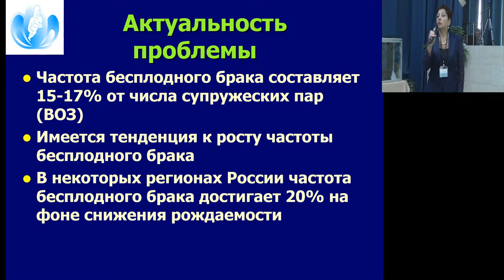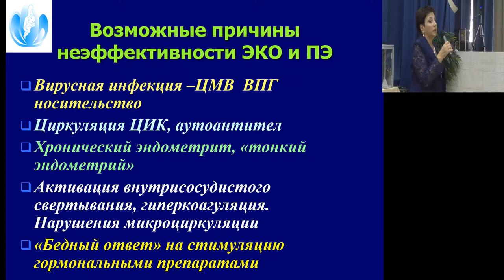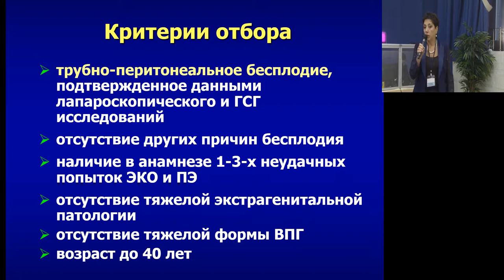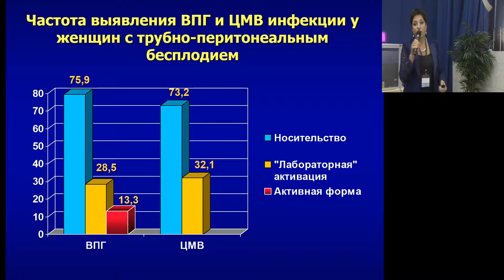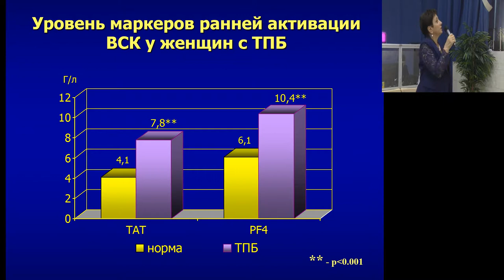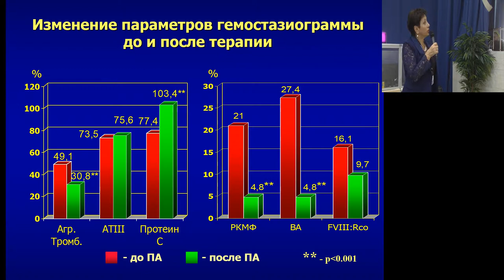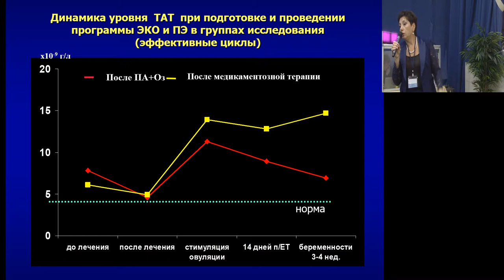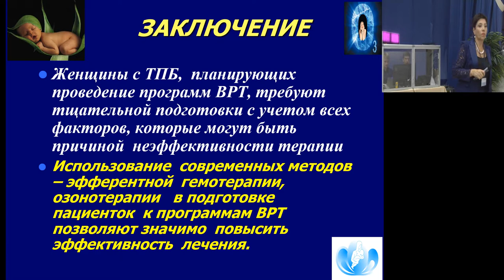Plasmapheresis in combination with ozone therapy in the training of patients with...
Plasmapheresis in combination with ozone therapy in the training of patients with chronic salpingoophoritis to the in vitro fertilization program
T.A. Fedorova, A.S. Ochan, E.M. Bakuridze, I.E. Korneeva , L.A. Bagdasaryan, I.V. Zav’yalova (Moscow)
XI All-Russian scientific Conference with VII international congress IMEOF: "Ozone, reactive oxygen species, nitric oxide and high intensive physical factors in biology and medicine"